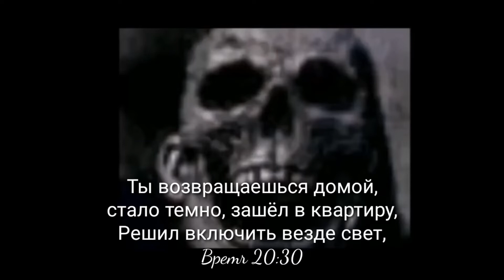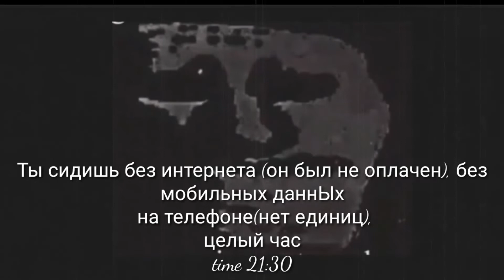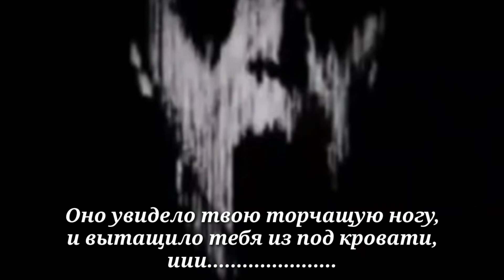МИСТЕР ИСКЛЮЧИТЕЛЬНЫЙ СТРАШНЫЕ ЛИЦА ИЛИ КОГДА УСНУЛ В ШКОЛЕ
ВКЛЮЧИТЕ СУБТИТРЫ В ВИДЕО ЕСТЬ АНГЛИЙСКИЕ ТЕКСТЫ!